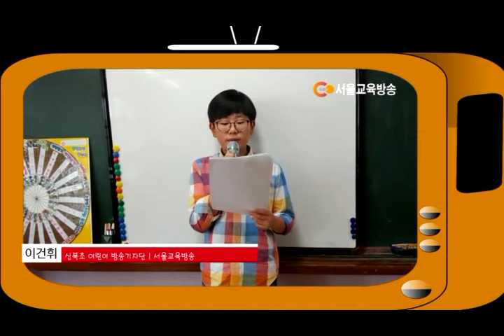작은 방송국 만들기 (신북초 어린이 방송기자단 5~6학년)